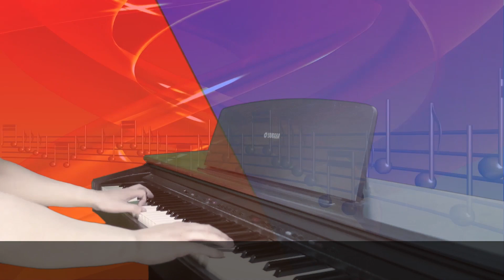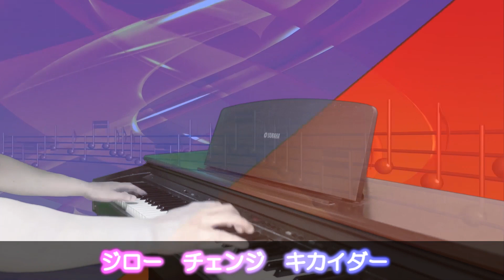底抜けに明るいキカイダーのうた／ゴーゴーキカイダー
不完全な良心回路がバグってさらに不完全になったら、なんか吹っ切れて悩みから解放されたジローのテーマ。幸せそうでなによりだ。